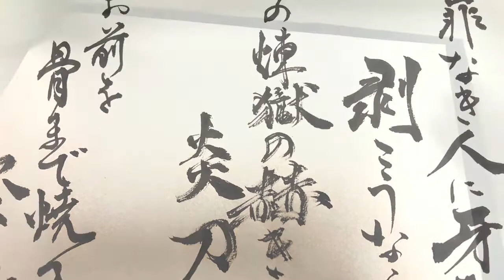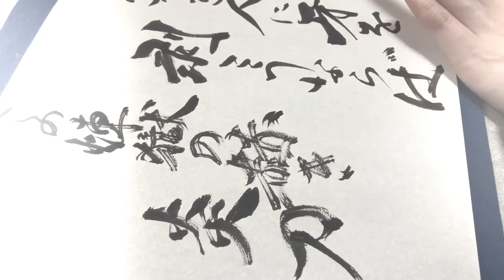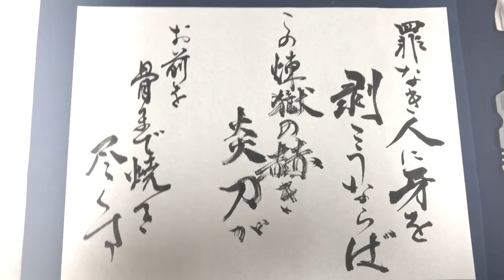【鬼滅の刃】”名言書道” 煉獄さんの言葉「罪なき人に牙を剥こうならば この煉獄の赫き炎刀が お前を骨まで焼き尽くす」